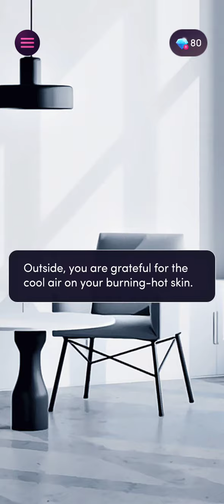Story Time ! Sensation story game | Dr. Fantasy story | Part - 4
Hello guys ! This is a story game  name Dr. Fantasy . hope you guys enjoy it .